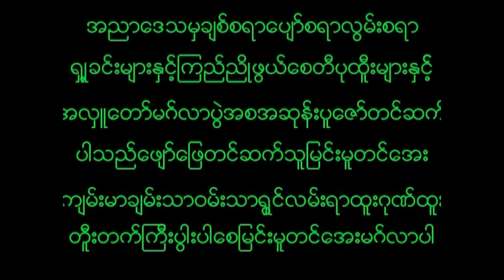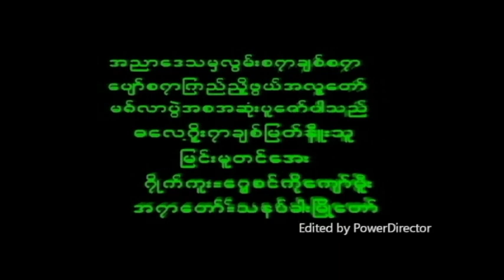November 20, 2024